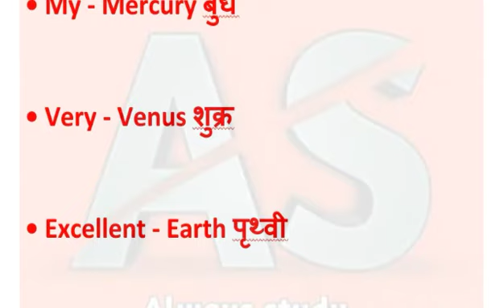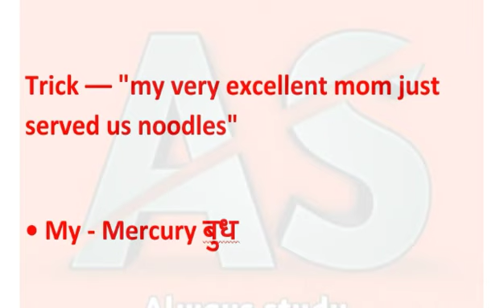ग्रहों के क्रम के लिए नाम याद रखने की शॉर्टकट और फनी ट्रिक New 2020 | Always study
hello Dosto
🔥दोस्तो इस वीडियो मे आपको बताया है की ग्रहों के क्रम के लिए नाम याद रखने की शॉर्टकट और फनी ट्रिक New 2020 .

🔥इंग्लिश ग्रामर
🔥विज्ञान
🔥संस्कृत
🔥परीक्षा सम्बन्धी प्रश्न
🔥 मैथ tricks

Always study

🔥Gk tricks
🔥ग्रहों के क्रम के लिए नाम याद रखने की शॉर्टकट और फनी ट्रिक New 2020

Video=206